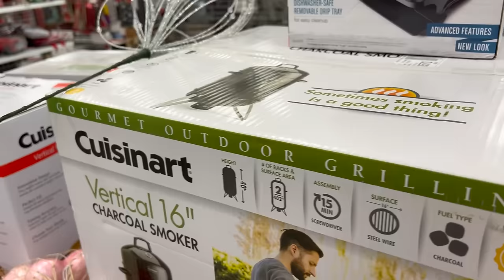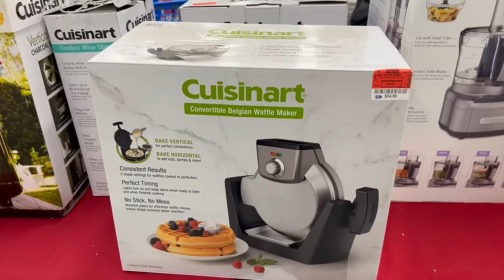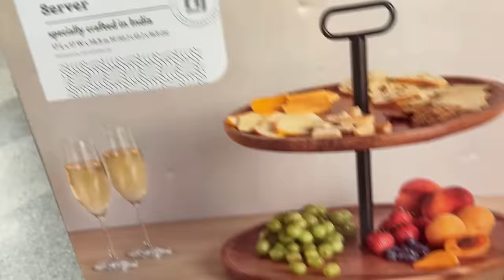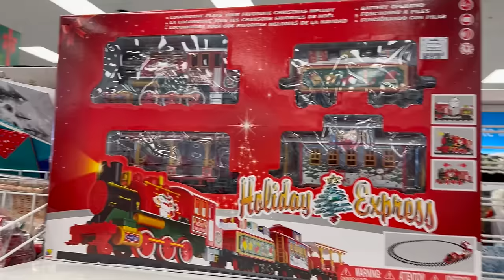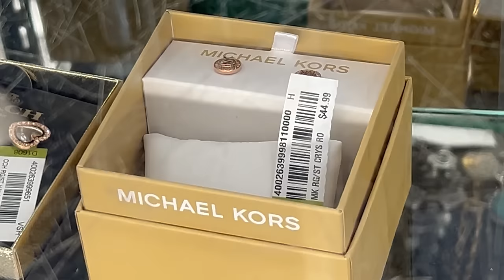Dia De ROSS‼️ Regalos En Bajo Precio Para Toda La Familia😍